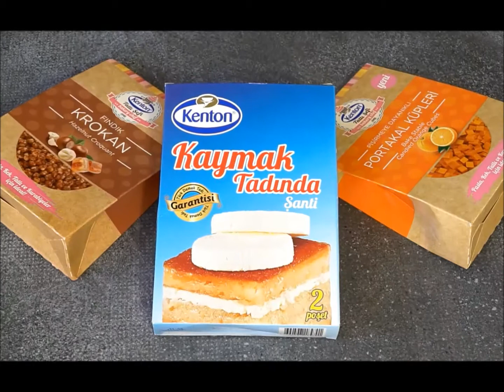Yeni Yıl Pastası I Kenton'la Yaparım Gururla Sunarım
Sağlığın, bereketin, huzurun, mutluluğun ve tüm sevdiklerinizin sizinle olacağı güzel bir sene için hazırladık.
Siz de kendi sunumunuzu yaratın, GururlaSunarım etiketiyle paylaşın.

Malzemeler
1 paket Kenton Vanilyalı Pandispanya Karışımı
4 yumurta
75 ml su (7-8 yemek kaşığı)

Yıldız Kurabiye için
1 paket Kenton Vanilyalı Kurabiye Karışımı
1 yumurta
75 g Tereyağı
1 paket Kenton Kırmızı Glazür
1,5 (birbuçuk) yemek kaşığı su (15 ml)
1 paket Kenton Dekor (Harf ve Sayılar) Bitter Çikolata

Arasına
1 paket Kenton Kaymak Şanti
1,5 (bir buçuk) su bardağı soğuk süt
1 paket Kenton Portakal Küpleri
1 paket Kenton Fındık Krokan

Üzerine
1 poşet Kenton Sade Krem Şanti
2/3 (bir su bardağından 2 parmak az) su bardağı soğuk süt
50 gr Kenton Beyaz Kuvertür Çikolata
1 paket Kenton Bitter Rende Çikolata
1 paket Kenton Gümüş Şeker Kaplı Granül Pasta Süsü
1 paket Kenton Kırmızı Top Granül Pasta Süsü

Yapılışı
Mikser kabına yumurtaları, Kenton Vanilyalı Pandispanya Karışımını ve suyu ekleyip 4-5 dakika çırpın. Fırın tepsisine pişirme kağıdını serin. Üzerine hazırladığınız pandispanya hamurunun yarısını döküp yayın. Önceden ısıtılmış 160 derecelik fırında 12-14 dakika pişirin. Pişen pandispanyayı fırından çıkarın. Henüz sıcakken üzerine pişirme kağıdı serip sıkmadan rulo şeklinde kıvırıp soğutun.
Kenton Vanilyalı Kurabiye Karışımını derin bir kaba alın. Üzerine yumurtayı ve tereyağını ekleyip yoğurun. Hamuru tezgaha alıp merdane yardımıyla açın. Yıldız kurabiye kalıbı ile kurabiyeleri şekillendirerek pişirme kağıdı serdiğiniz tepsiye alın. Önceden ısıtılmış 170 derecelik fırında pembeleşinceye kadar pişirin. Kenton Kırmızı Glazürü 15 ml su ile karıştırın. Soğumuş olan kurabiyelerin üzerini kaplayın. Kurabiyeleri 5 dakika beklettikten sonra Kenton Dekor (Harf ve Sayılar) Bitter Çikolata ile 2018 yazın. Kenton Kaymak Şantiyi 1,5 (bir buçuk) su bardağı soğuk süt ile çırpın. Pandispanyayı açın.
Üzerine şantiyi sürüp Kenton Portakal Küpleri ve Fındık Krokan serpin. Rulo şeklinde tekrar sarın. Kenton sade krem şantiyi 2/3 su bardağı soğuk süt ile çırpın. Erittiğiniz Kenton Beyaz Kuvertür Çikolatayı ekleyip kaşık ile karıştırın. Hazırladığınız pastanın üzerini şanti ile kaplayın. Kenton Rende Çikolata, Gümüş Şeker Kaplı Granül Pasta Süsü ve Kırmızı Top Granül Pasta Süsü serpin. 2018 yazılı kurabiyeleri de üzerine ekleyip 2-3 saat dinlendirin ve servise sunun.

Afiyet olsun.

Gururla sunacağınız birbirinden muhteşem tarifler ve pratik öneriler için bizi daha yakından takip edin: